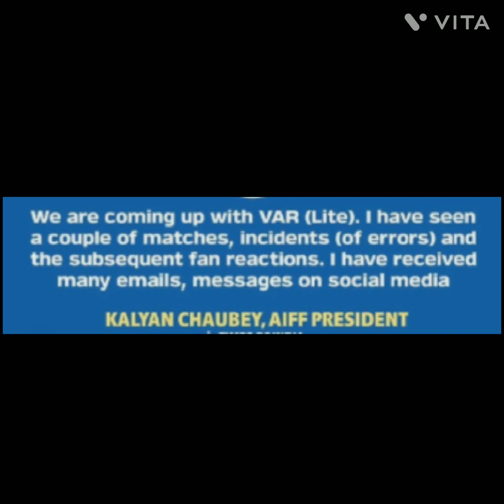MOHUN BAGAN SUPER GIANTS ?allinforchennaiyin